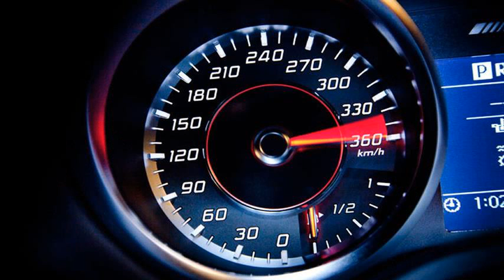2014 lexus lfa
2014 lexus lfa specs
2014 lexus is
lexus lfa release date
2014 lexus lfa price
2014 lexus lfa
2014 lexus lfa roadster